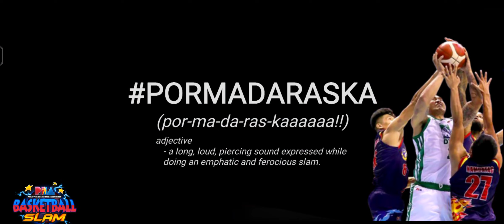PBA Basketball Slam 2023 NLEX Road Warriors vs Phoenix Fuelmasters Feb-4 Game